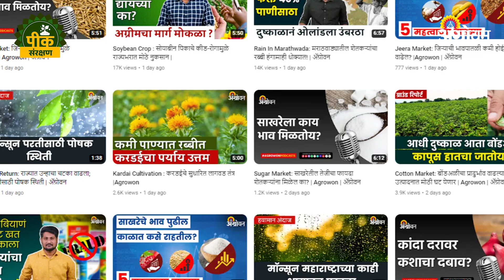Rajma Crop : कमी दिवसात येणारा राजमा जास्त फायद्याचा | ॲग्रोवन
रब्बीमध्ये प्रामुख्याने हरभरा, गहू या पिकांसह काही क्षेत्रावर करडई, सूर्यफूल व इतर पिकांच्या लागवडीला पसंती असते.  या पिकाच्या तुलनेत राजमा पीक जास्त फायदेशिर आहे ते कस? हेच आपण या व्हिडीओतून पाहणार आहोत.

In Rabi season safflower, sunflower and other crops are preferred along with chana, wheat and some other crops. How is Rajma crop more profitable compared to this crop? This is what we will see in this video.